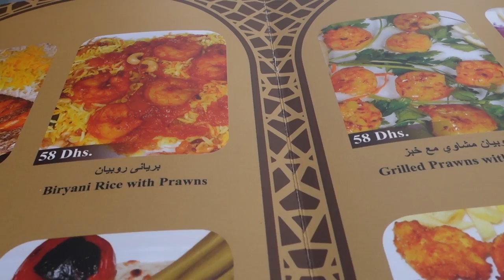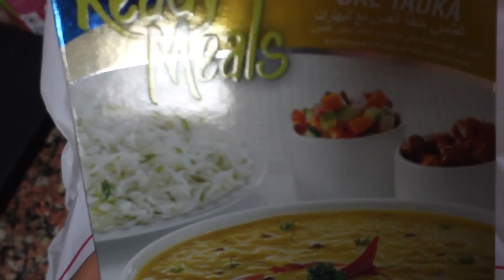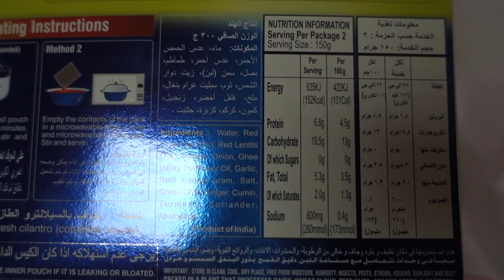Photo Shoot Day & Back Workout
Hope you guys enjoy this lil vlog!